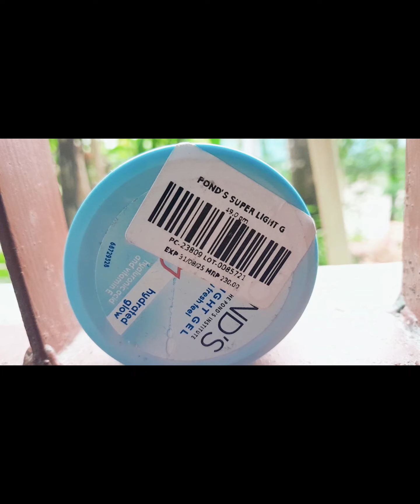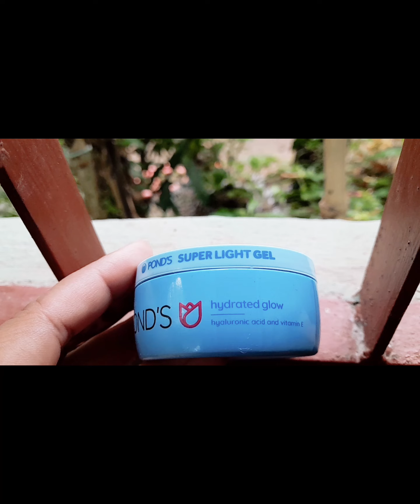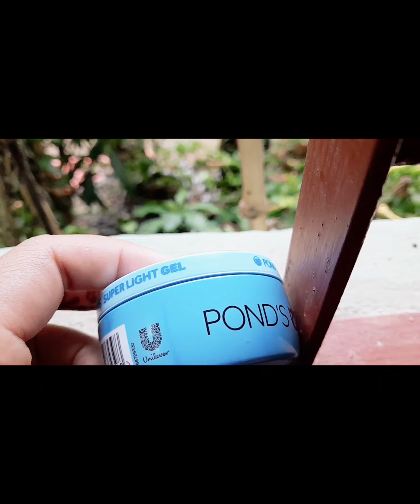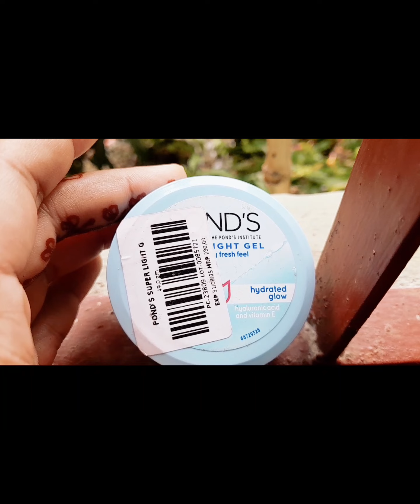Ponds Super Light Gel ||দশে কত? দামে কম, মানে ভালো|| honest review.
Non-sponsered video. I have been using this for 1 month.